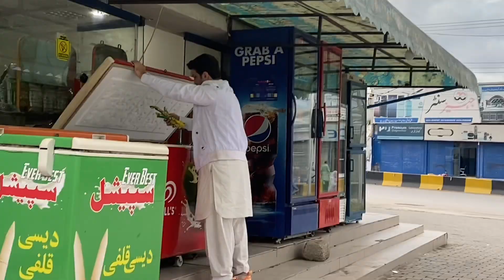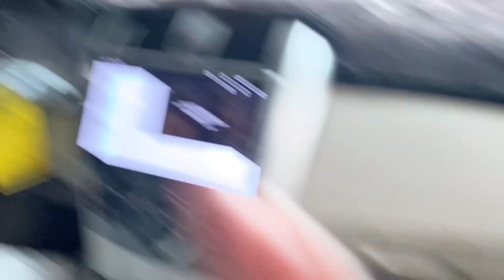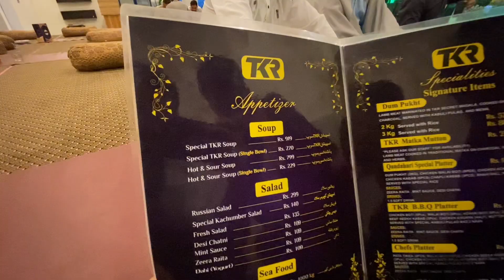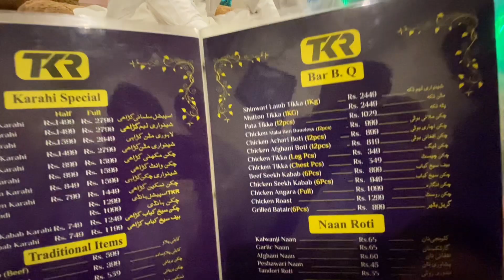Tahir Khan Sawabi